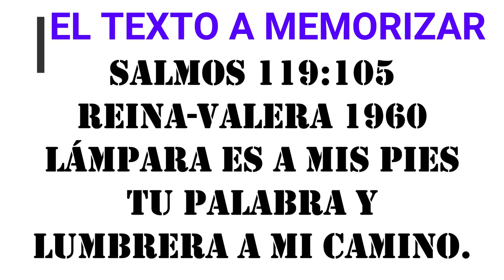EL RETO BÍBLICO AT #53 Salmos 119 - 132 Pastor CARLOS ALBERTO DIAZ